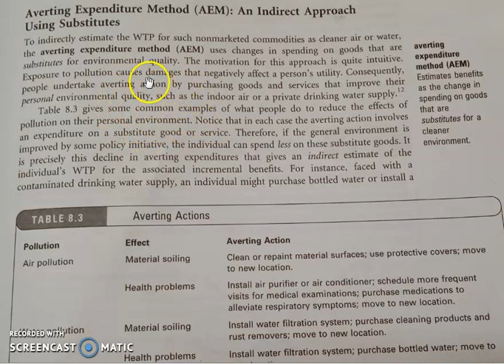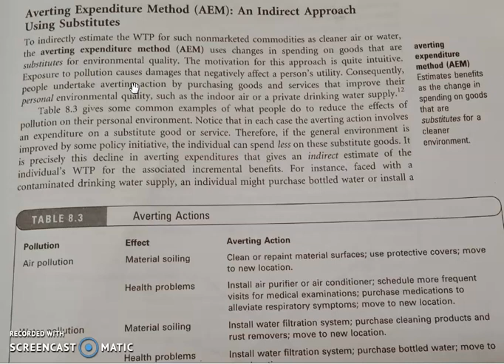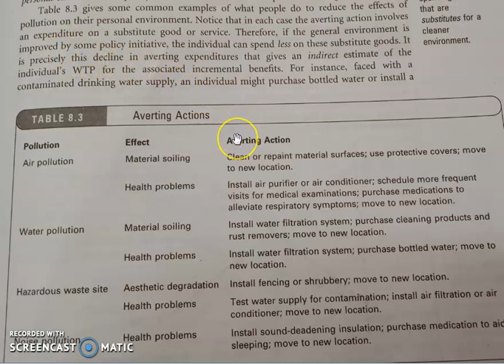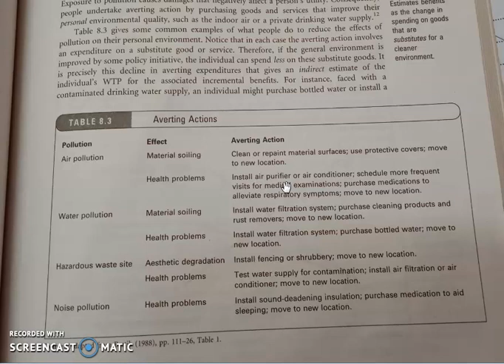Environmental valuation Methods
Averting Expediture Method